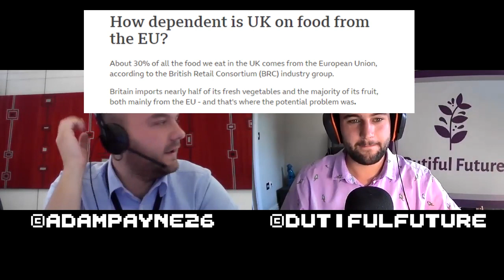Empty Shelves and No Pints | Brexit Food Shortages with Adam Payne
Adam Payne is the Westminster and Brexit reporter for PoliticsHome (formerly Buisness Insider) and today he's back on the podcast to chat all things Brexit!

There have been many headlines recently about food shortages due to Brexit, be it no pints in Wetherspoons, no pies in Greggs or no chicken in Nandos. But why are these shortages happening? Will they get much worse? And are there any ways to combat the problem? Adam Payne can bring you the answers...

We also dive into how Brexit food shortages will impact Christmas this year and what Boris Johnson's government are doing (if anything) to combat these consequences.

It's not all just about food however, we also discuss Adam's recent article on Brexit's impact on the music indsutry and concert touring!

To hear about this and much more be sure to check out the podcast...

@AdamPayne26 on twitter

Chapters:
0:00 Intro
1:14 Brexit and Food Shortages
9:51 Solutions/Government Action
16:55 Consequences for Trade
20:25 The Politics of Brexit
27:31 Brexit and the Music Industry
32:36 Outro